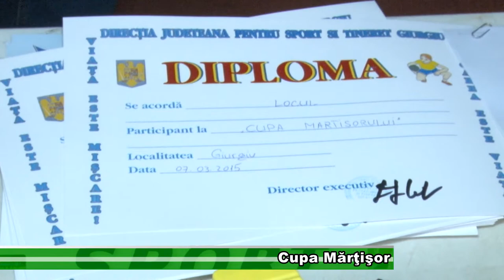Cupa Mărţişor sport